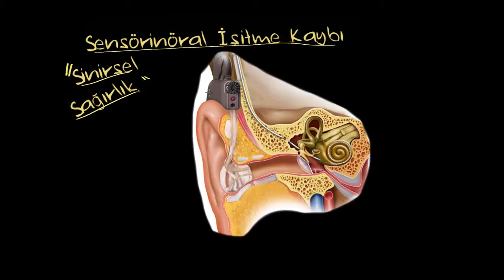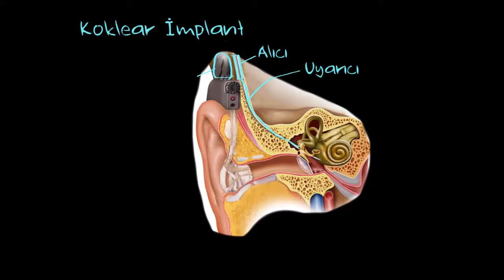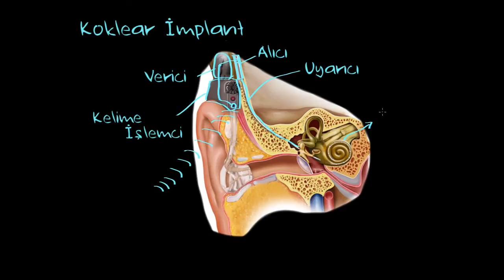Biyonik Kulak (Koklear İmplant) (Sinir Sistemi Fizyolojisi) (Psikoloji / Çevreyi Algılama)